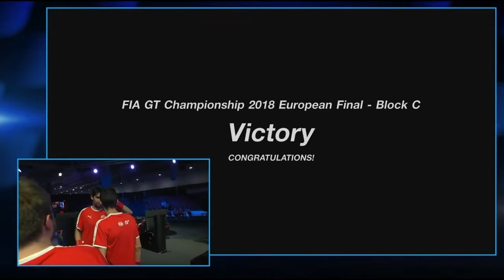GT Sport FIA European Finals Block C - Debriefing with K. Hansen